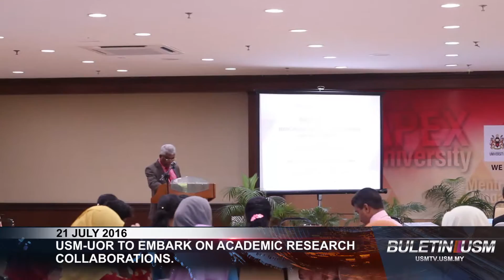USM-UOR TO EMBARK ON ACADEMIC AND RESEARCH COLLABORATIONS